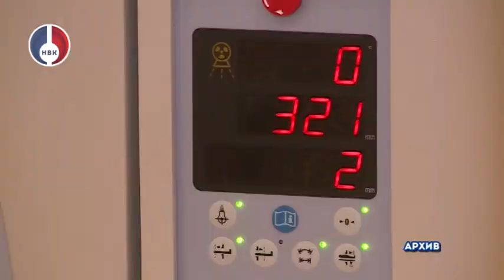Поддержка в 15 миллионов рублей